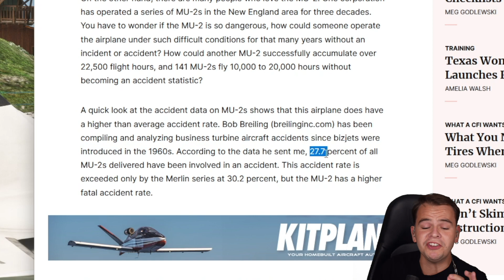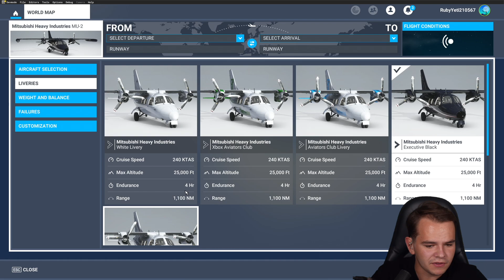Why The Mitsubishi Plane HAS Such a POOR Safety Record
Today's Video: Why The Mitsubishi Plane Is So DANGEROUS

©Swiss001 2024